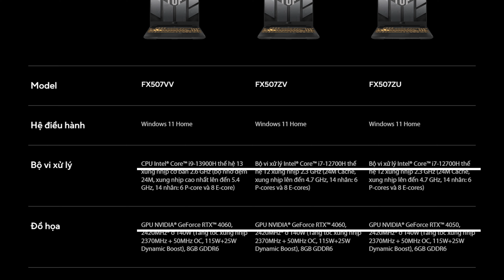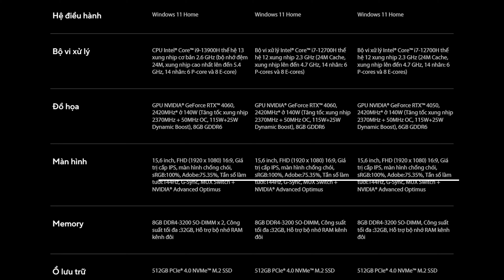[TECHNEWS] Asus TUF Gaming F15 (2023) - Những điểm nổi bật đáng mong chờ... | LaptopWorld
ASUS TUF Gaming F15 (2023) | NÂNG TẦM BẢN LĨNH, CHINH PHỤC MỌI CHIẾN TRƯỜNG